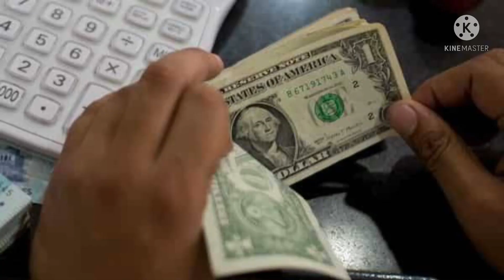Motivational story in Tamil || வாழ்க்கையின் மதிப்பை உணர்த்தும் கதை|| Value of your life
valueofyourlife motivationalstory Motivational stories often teach us a valuable lesson in life. A Collection of short stories to boost your confidence and bring positive energy to life. Please do watch abi’s hobbies upcoming videos. Your comments are most valuable👍